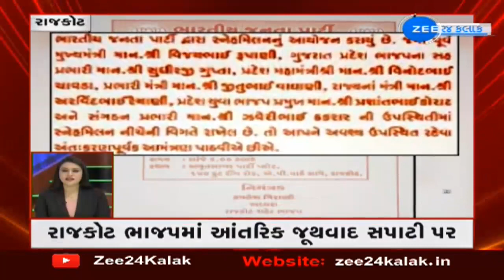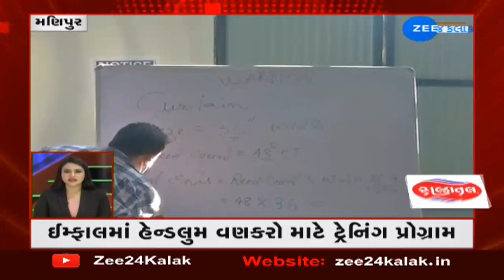Speed News : ફટાફટ ખબરો | Super Fast News Updates | Gujarati News today | આજની ખાસ ખબરો | Watch Live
દોડભાગ ભરેલી વ્યસ્ત જિંદગીમાંથી થોડો સમય પોતાના માટે સમય કાઢી વેકેશનની મજા પણ માણવી જોઇએ. કેમ કે, આ વેકેશનની મદદથી તમે ના માત્ર પોતાના સ્ટ્રેસથી તો દુર રહો છો પરંતુ સાથે સાથે તેનાથી હાર્ટની બીમારીઓનો ખતરો ઓછો થઇ જાય છે અને જેના કારણે તમે સ્વસ્થ રહો છો. મેટાબૉલિઝમ સિંડ્રોમ હાર્ટની બીમારીઓ માટે જોખમ કારકોને એક સંગ્રહ છે. જો તમારામાં તે વધારે છે તો તેમને હાર્ટની બીમારીઓથી થતા નુકસાનનો ખતરો વધારે રહે છે.

મનોવિજ્ઞાન અને સ્વાસ્થ્ય મેગેજીનમાં પ્રકાશિત કરવામાં આવેલા એક સંશોધનમાં જણાવવામાં આવ્યું છે કે, વેકેશનથી મેટાબૉલિઝમ સંબંધીત લક્ષણો ઓછા કરવામાં મદદગાર સાબિત થયા છે. જેના કારણે હાર્ટની બીમારીઓનો ખતરો ઓછો થઇ જાય છે.

અમેરીકામાં સ્થિત સિરેક્યૂઝ વિશ્વવિદ્યાલયના સહાયક પ્રોફેસર બ્રાયસ હ્ય્રૂસ્કાએ કહ્યું કે, અમને જાણવા મળ્યું છે કે જે વ્યક્તિઓએ ગત 12 મહિનામાં ઘણી વખત રજાઓ લીધી છે. તેમનામાં મેટાબૉલિઝમ સિંડ્રોમ અને મેટાબૉલિઝમના લક્ષણોનું જોખમ ઘણું ઓછું થઇ જાય છે.